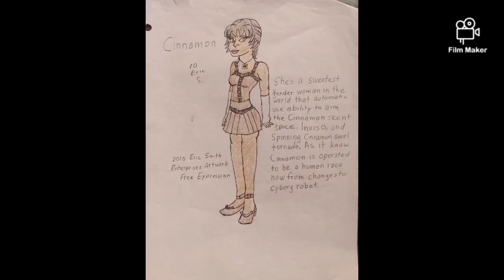Cinnamon by Eric Smith Enterprises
3/2/23. 😍😍. Ain't she lovely? The  numerous new portrait character I made today, and her name Cinnamon the sweetest beautiful woman ever. Now, Cinnamon got on a light ochre brown jacket, blue-slate shirt, and look at her darker umber hair along with silky ponytail, it's gorgeous. Her eyes are also beautiful, too with a golden honey color. She has ability to use a cinnamon scent spice shot, and tornado swirls. I have an old 2010 picture of cinnamon. And 10 years later New portrait call Cinnamon.❤❤